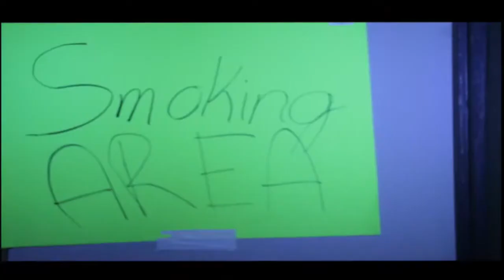Saturday Night Life ***CLUB LIVE***LAKE CHARLES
Lambeaux's World Entertainment presents Saturday Night Live at the newly renovated CLUB LIVE in Lake Charles, La. 3434 E. Prien Lake Rd